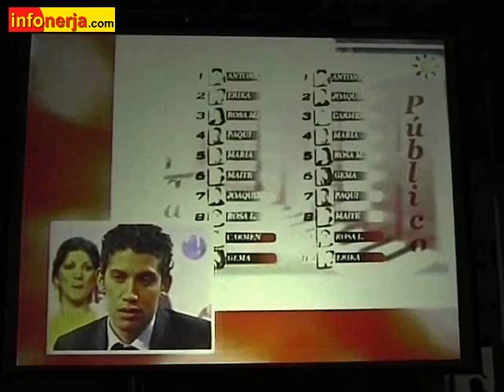Noticias Nerja 2008 Infonerja.com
Reportaje de Actualidad Infonerja.com